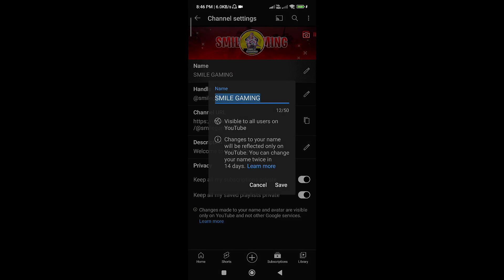Journey from Smile Gaming to Smile Legit|😇 New begins with 2023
Please Support to Smile Legit 🙏🙏

BGMI NAME -K乇YムSmile

Headphones🎧 -BOAT 242W